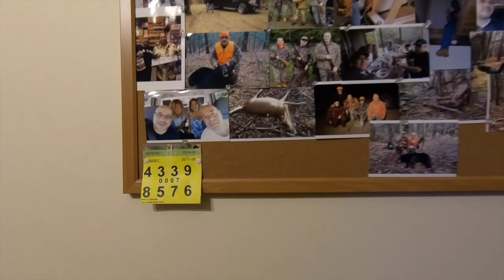2018 BEAR HUNT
This is the only day we were able to go bear hunting this year.  More videos of the regular hunting season to come.